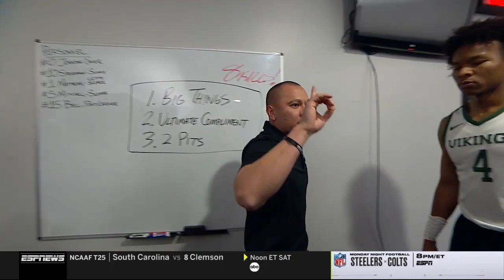NCAAB 2022 11 25 West Virginia vs Portland State 720p60